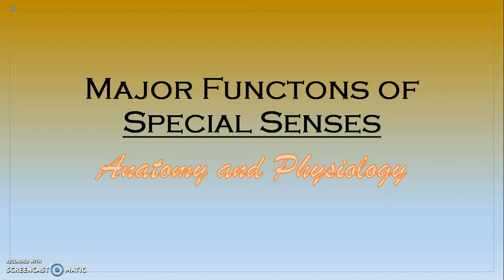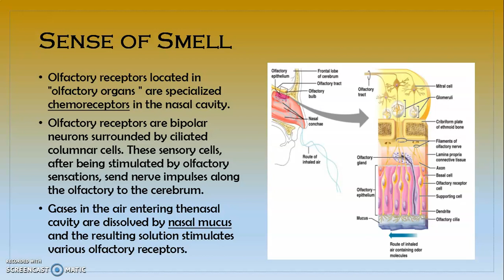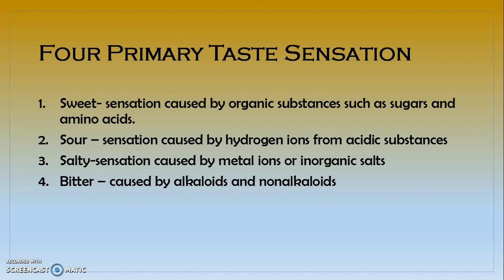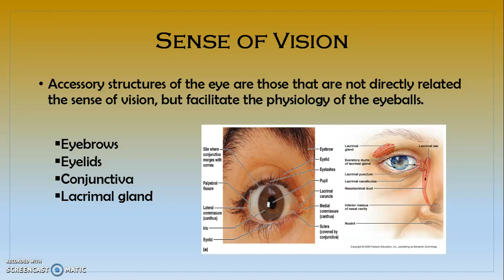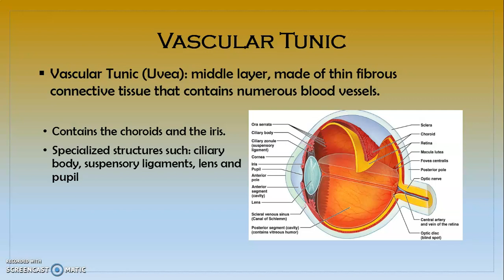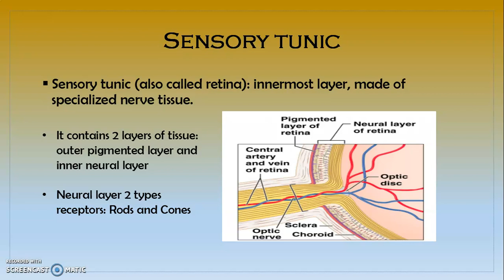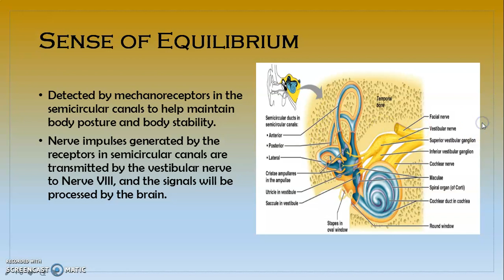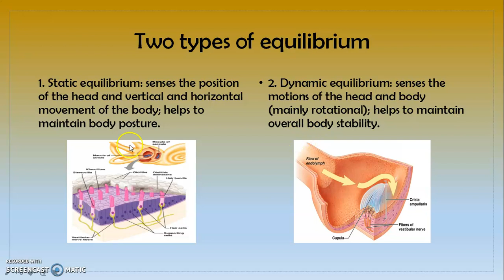Lab 3 Anatomy and Physiology